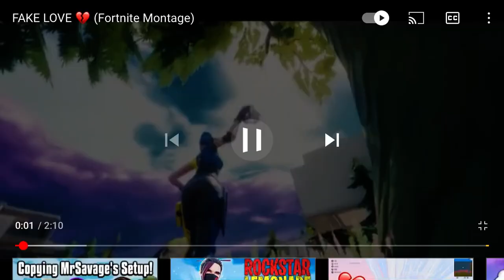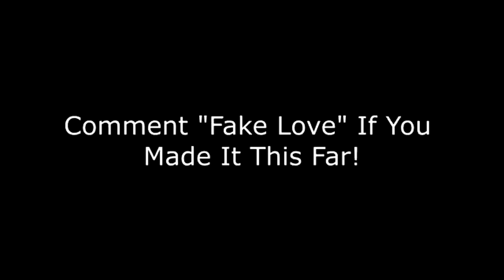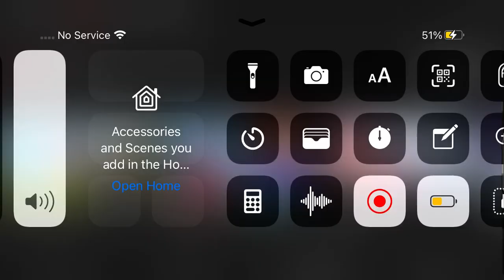Watching people montages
Go watch him he’s Crazy